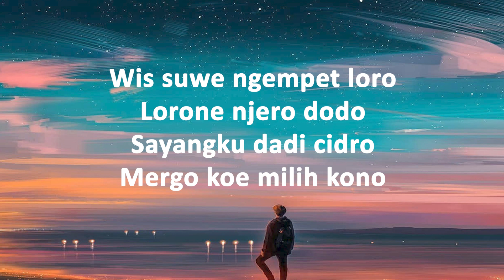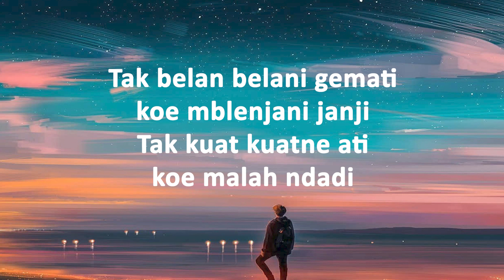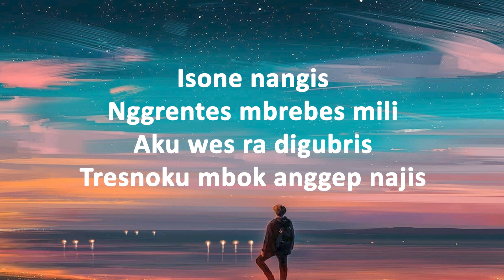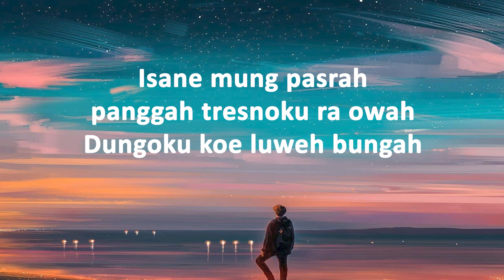Niken Salindry - Najis (Lirik Lagu)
🎵 Judul : Najis
🎙️ Penyanyi : Niken Salindry

Lirik
Wis suwe ngempet loro
Lorone njero dodo
Sayangku dadi cidro
Mergo koe milih kono

Pas lagi sayang sayange
Koe kok malah nganyelke
Pas lagi jeru jerune
Koe kok malah mletre

Tak belan belani gemati koe mblenjani janji
Tak kuat kuatne ati koe malah ndadi

Isa ne mung nangis nggrentes mbrebes mili
Aku wes ra di gubris tresnaku mbok anggek najis
Isane mung pasrah panggah tresnoku ra owah
Dungoku koe luweh bungah

Isone nangis
Nggrentes mbrebes mili
Aku wes ra digubris
Tresnoku mbok anggep najis

Terus support channel ini yaaaa.
Agar tambah semangat bikin Lirik Lagunya :)
Selalu pantengin channel ini dan nantikan Video selanjutnya...
Terimakasih. :)